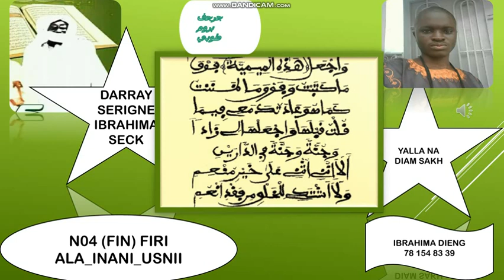N04 (FIN) FIRI KHASSIDA ALA INANII OUSNII SERIGNE IBRAHIMA SECK 🤲🤲🌿🌿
إِبْرَاهِيمَ_KHALIL_DIENG
LA VERSION MP3 COMPLET, GRATUITE SUR TELEGRAM
LIENS :
SEN NDONGO DARRA IBRAHIMA DIENG 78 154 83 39 TAWFEKH AK TAYSSIR !